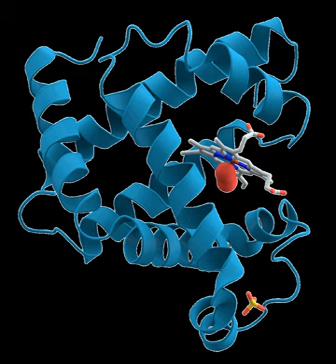Physiological chemistry | Wikipedia audio article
00:02:20 1 History
00:06:56 2 Starting materials: the chemical elements of life
00:08:17 3 Biomolecules
00:09:05 3.1 Carbohydrates
00:13:48 3.2 Lipids
00:16:18 3.3 Proteins
00:24:14 3.4 Nucleic acids
00:26:11 4 Metabolism
00:26:21 4.1 Carbohydrates as energy source
00:26:51 4.1.1 Glycolysis (anaerobic)
00:27:56 4.1.2 Aerobic
00:30:04 4.1.3 Gluconeogenesis
00:31:17 5 Relationship to other "molecular-scale" biological sciences
00:33:59 6 See also
00:34:09 6.1 Lists
00:34:17 6.2 See also

- Socrates